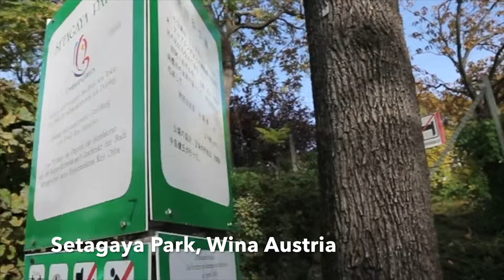JANJALAN KE LITTLE JEPANG DI WINA AUSTRIA